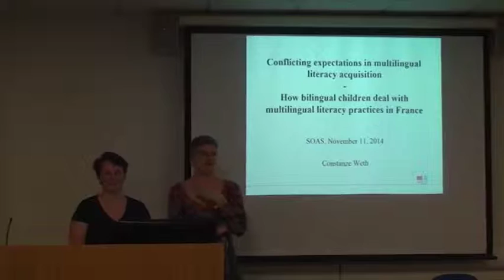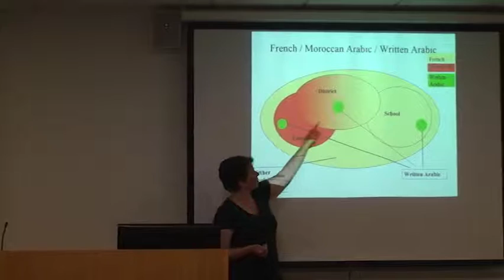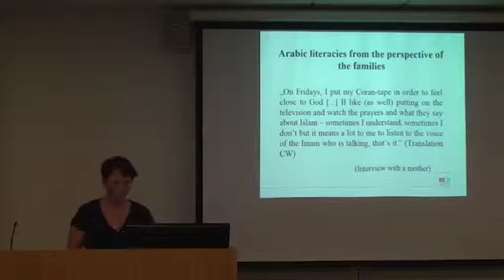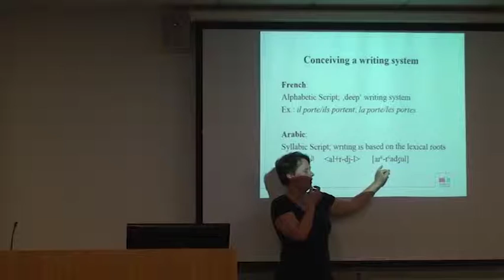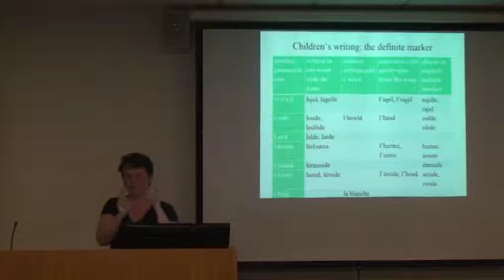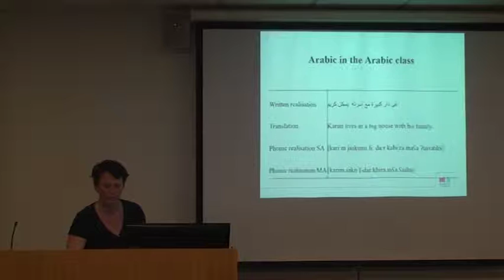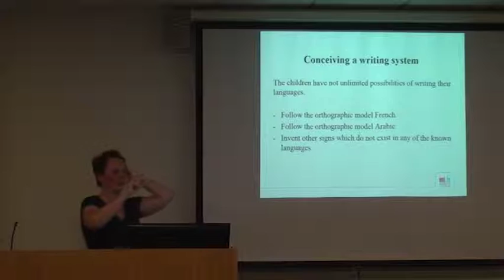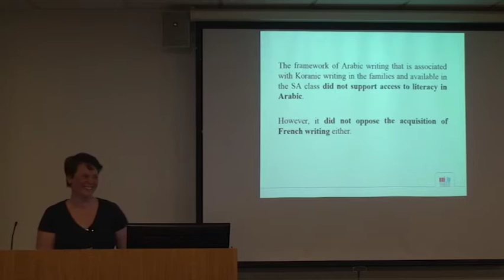Conflicting expectations in multilingual literacy acquisition, SOAS, University of London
This Linguistics seminar by Constanze Weth titled "Conflicting expectations in multilingual literacy acquisition - How bilingual children deal with multilingual literacy practices in France" was given at SOAS, University of London on 11 November 2014.

Conflicting expectations in multilingual literacy acquisition - How bilingual children deal with multilingual literacy practices in France

This paper presents children’s writing in the official school language, French, and in their family language, Arabic and Occitan. It aims to show that the linguistic diversity in France is not only due to multilingualism but as well to writing traditions and the educational level of family members (Heath 1983). The latter influences the family writing in the sense of approaching or moving away from the“language of schooling” (Schleppegrell, 2002).

The  talk will first provide some background to the family and school literacies of nine-year-old children of Moroccan Arabic (MA) and Occitan background growing up in France with French literacy practices and Written Arabic / Occitan literacy practices. The paper then presents the results of an orthographic analysis of the children’s attempts to write French and the “other” language: (1) The MA children are used to write French and follow Arabic classes. In the task to write down a given picture story, they chose however not Written Arabic but MA, an Arabic dialect not generally used for written purposes. When writing MA for the first time, the children have to rely on the implicit and explicit knowledge of the writing systems they have already acquired, namely, French, the language of schooling, and Standard Arabic which is regularly present in the home, although the children’s competence in it is limited. (2) Occitan is a Romance language and the language of alphabetisation and communication in the bilingual school of the children. Hence, the Occitan children are used to write French and Occitan.

In spite of the fact that the linguistic and sociolinguistic background of Arabic and Occitan writing practices in France differ very much, the socio-political focus on minority languages is very present in the parental and teacher discourse in both settings. The analyses of the children’s writing in the minority language elucidate this discourse on minority languages in France.